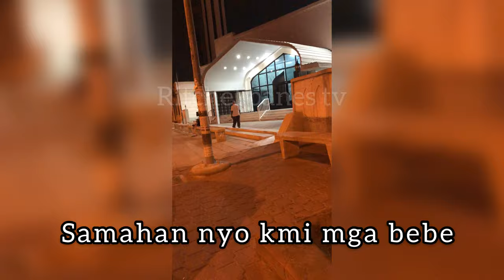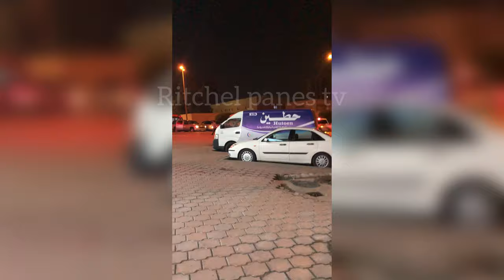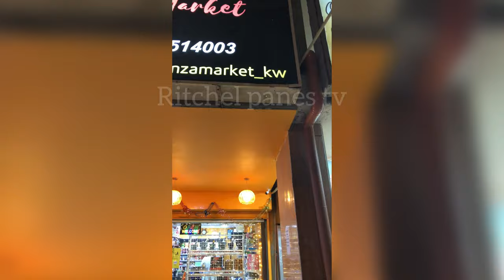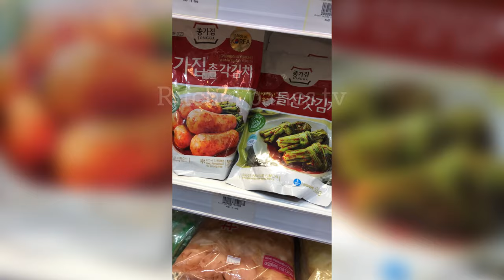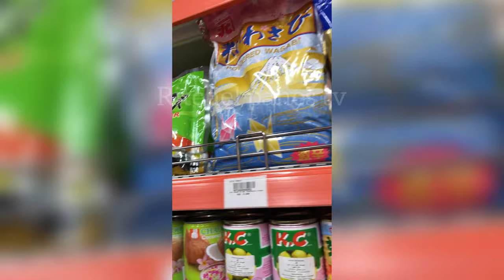FIRST KOREAN STORE in Kuwait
FOR MORE VIDEOS TO WATCH:

how to grow faster in youtube
first camel ride in Dubai

For music and sounds effect:
Musician: @iksonmusic

Musician: @iksonmusic